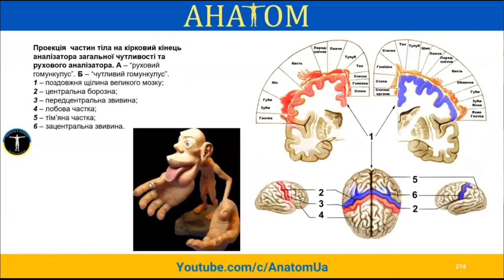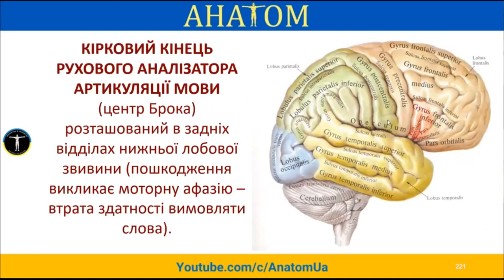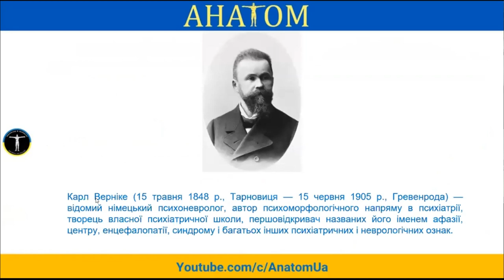КІРКОВІ КІНЦІ АНАЛІЗАТОРІВ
ЛОКАЛІЗАЦІЯ ОСНОВНИХ ФУНКЦІЙ В КОРІ ПІВКУЛЬ ГОЛОВНОГО МОЗКУ

Анатомія, Анатом.Укр
Anatomy, Anatom.Ua